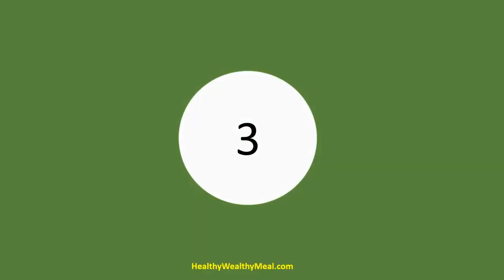TOP 10 HEALTH BENEFITS OF SAMBONG-HEALTHY WEALTHY TIPS